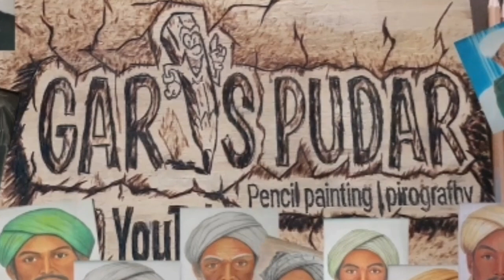Cara melukis wajah dengan pensil // lukisan pensil Abuya muhtadi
Cara menggambar wajah realis / Abuya muhtadi / pencil drawing @Garispudar